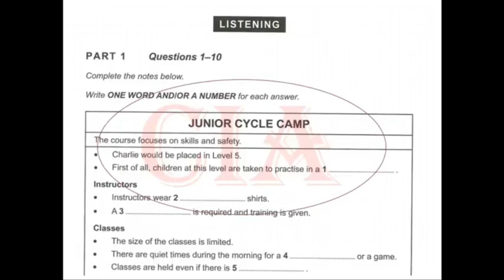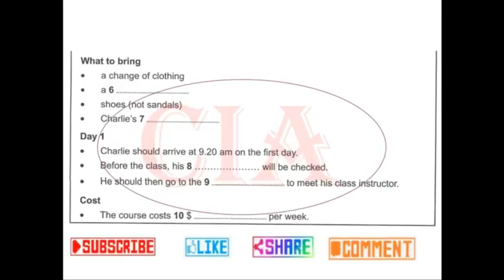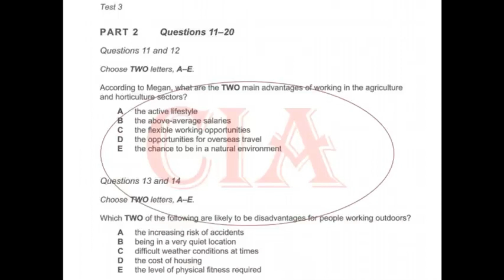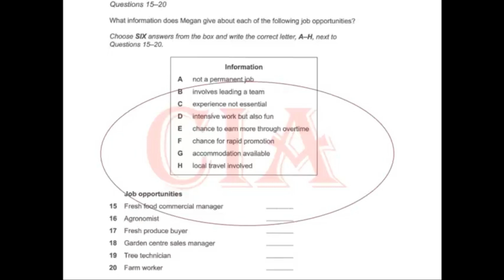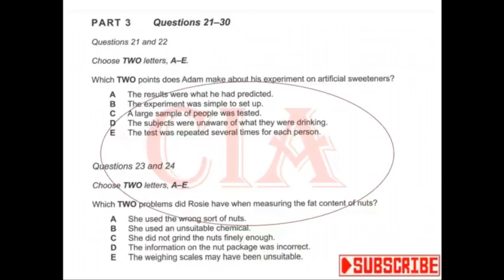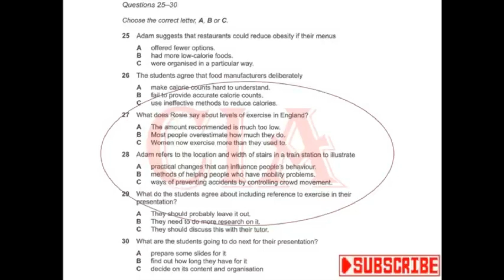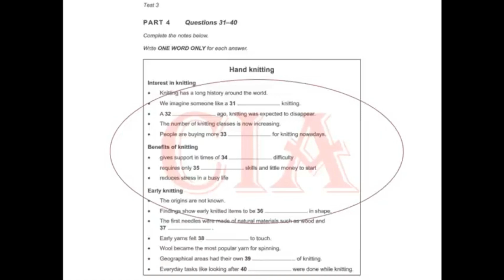LATEST APRIL MAY MONTH IELTS LISTENING IDP PATTERN 2023